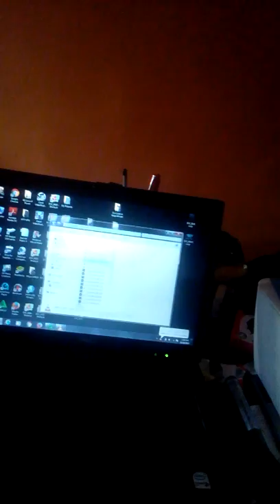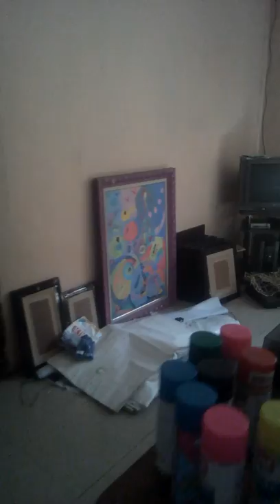Rare breed Artist African Niaja 525 Surrealism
Art became Art because the artist called it art Pablo Piccaso said so long time ago.

Art is everything you see in our universe" Still Life "or "Life ."

Everyone is an artist but majority don't know or  realize this fact.

We all dress up in a certain way to command  respect and attention of whatever our status symbol is  in our various societies either as a King or Queen in the Western countries or African Countries.

Please click the link on like & subscriber buttons and share with your loved ones if you enjoyed this video clip the emphasis is on the subtle messages and not necessarily seeking for for sales . Every artist globally wants to sell their art and be successful in our various societies but it's the height of ignorance to beg anyone to buy your art for any price when he or she doesn't appreciate the genius of the creation or creator.

If you don't "need "anything or "want" anything ,"it implies it has no value what so ever for you"... Consequently .is it not stupid to tag a price on such art work?

Thanks so much ,for taking your time to watch this video clip